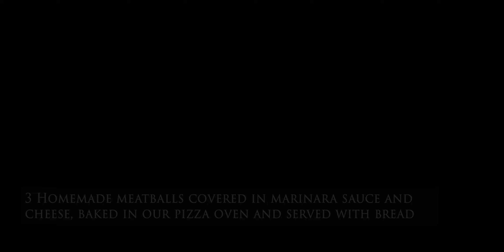Sparky's Landing - Meatballs with Marinara - Appetizers in Mount Shasta, CA. Cocktails Mt. Shast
Partner with CampSiskiyou.com